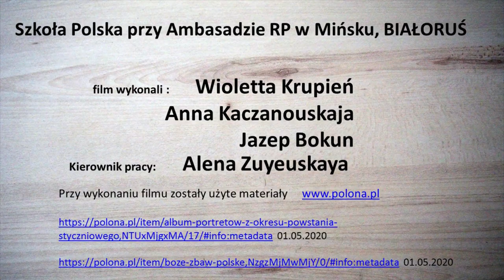PN 5 Świat 38 OK INT powstanie styczniowe, represje carskie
powstanie styczniowe, represje carskie